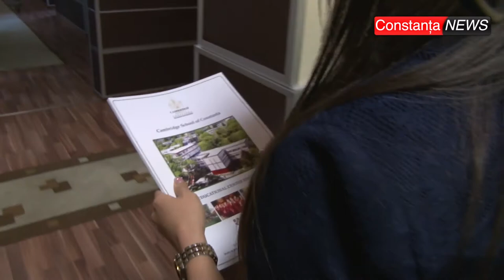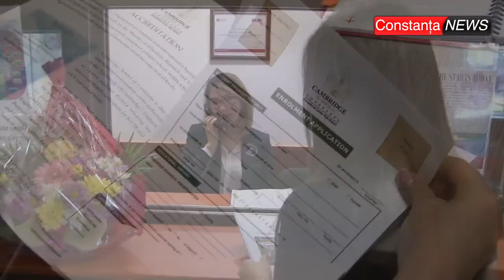ctnews.ro | Burse pentru elevi la Cambridge School of Constanța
Cei mai buni elevi din Constanța au o bursă asigurată la Cambridge School